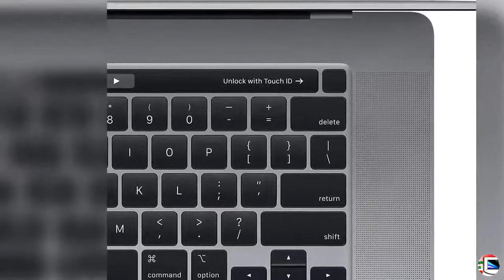New Apple MacBook Pro | The Climax International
To get this macbook

PRODUCT DETAILS NAME:
 New Apple MacBook Pro (16-Inch, 16GB RAM, 1TB Storage, 2.3GHz Intel Core i9) - Space Gray
PRODUCT FEATURES:
1.  NV Ninth-generation 8-Core Intel Core i9 Processor
2. Stunning 16-inch Retina Display with True Tone technology
3. Touch Bar and Touch ID
4. Amd Radeon Pro 5500M Graphics with GDDR6 memory
5. Ultrafast SSD
6. Intel UHD Graphics 630
7. Six-speaker system with force-cancelling woofers

Operating System: Mac OS X 10.0 Cheetah
Model Name: MacBook Pro 16-inch
Brand: Apple
Wireless Communication Technology: Wi-Fi
GPU: Intel

If you've been waiting for Apple to wake up and address the concerns raised by the Apple community -- your wait is now over. This is the MacBook Pro we've all been wanting for years. This review is for the higher end model, stock.

The good.
- Keyboard. It's fantastic. The key travel has been extended to 1mm, which is about half of the original keyboard found on the 2015 and prior model years. It feels just as good to type on because apple improved the tactile feedback. The keys sort of spring back. The keyboard is quiet and very comfortable to type on. The keys are slightly smaller but do not make typing on them any more difficult. The directional arrows are now properly setup and the physical Esc key is back, making it a breeze to flip through open applications.

 TECHNICAL DETAILS:
Product Dimensions: 9.68 x 14.09 x 0.64 inches
Item Weight: 7.9 pounds
Manufacturer: Apple Computer
ASIN: B081FV1Y57
Item model number: MVVK2LL/A
Batteries: 1 Lithium Polymer batteries required. (included)